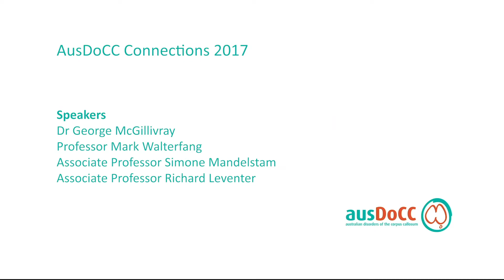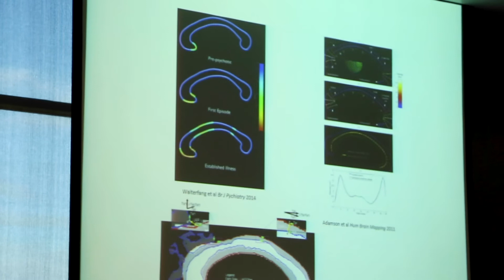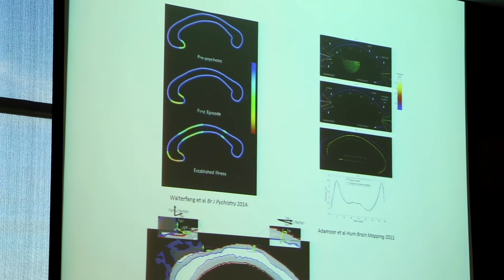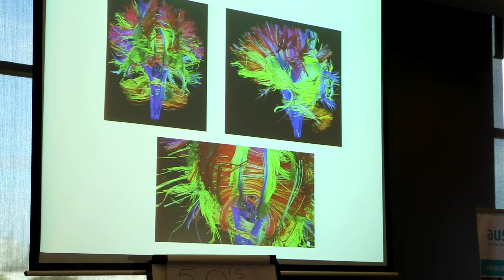#3 Four Australian Clinicians Answer Five DCC Questions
AUSDOCC CONNECTIONS 2017 - Melbourne, Australia. The conference for all things corpus callosum.
Meet 4 key Australian professionals who have studied the corpus callosum for decades, Dr George McGillivray, Associate Professor Simone Mandelstam, Associate professor Rick Leventer and Professor Mark Walterfang.
Read more about each speaker and the 5 questions here.

1. Dr George McGillivray -
George is a clinical geneticist and leading prenatal geneticist from Melbourne, Australia. George runs a neurogenetics clinic at the Royal Children’s Hospital and a fetal neurology clinic at the Mercy. His research collaborations include the genetics of brain disorders and accelerated gene identification programs at the Murdoch Childrens Research Institute.

2. Associate Professor Simone Mandelstam -
Simone is an Associate Professor at the University of Melbourne department of Paediatrics and Radiology. She has worked on a number of projects for the Florey Institute of Neuroscience and Mental Health, involving advanced MRI techniques for further classification and delineation of congenital brain malformations and research into epilepsy imaging in children.
Simone is based at the Royal Children’s Hospital as a senior specialist paediatric and epilepsy radiologist in the Department of Medical Imaging.

3. Associate professor Rick Leventer -
Rick Dr Richard Leventer is a consultant paediatric neurologist at the Royal Children’s Hospital (RCH) a Group Leader of Neuroscience Research within the Clinical Sciences theme of the Murdoch Children’s Research Institute (MCRI).
Dr Leventer is Director of the RCH/MCRI Brain Malformation Program and Clinic, which is the referral centre for children with brain malformations from Australia and New Zealand. He conducts collaborative research on brain malformations with local, national and international colleagues including active projects on agenesis of the corpus callosum with genetics, basic science and neuropsychology colleagues. Dr Leventer is the Australian representative on a new international consortium studying white matter disorders, known as the Global Leukodystrophy Initiative. Dr Leventer was president of the Australia and New Zealand Child Neurology Society from 2002 – 2007.

4. Professor Mark Walterfang -
Mark has been a consultant neuropsychiatrist at the Statewide Neuropsychiatry Unit at the Royal Melbourne Hospital for more than 15 years, and is involved in the inpatient and outpatient management of neuropsychiatric disorders. He completed his PhD in 2011 where he looked at the relationship of the structure of the corpus callosum to major psychiatric illness. Additionally he holds academic appointments at the Department of Psychiatry, University of Melbourne, and the Florey Institute of Neuroscience and Mental Health. His research has focussed on computational neuroimaging analysis in psychiatric and neurodegenerative disorders. He has an active interest in rare disorders, including callosal agenesis, and rare neurometabolic disorders.

At CONNECTIONS 2017 in Melbourne each answered 5 questions.
The 5 questions:
1. As a professional with a connection to DCC, describe yourself and your work.
2. What is your DCC passion and what led you to it?
3. What one piece of advice would you give to families with a family member who has Conference a DCC?
4. What one piece of advice would you give to health/educational professionals who manage someone with a DCC?
5. Still living or not, who would you most like to have dinner with and why? (Not family)